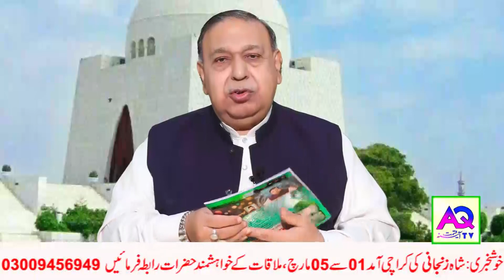Astrologer Shah Zanjani Will Be Karachi on 01 To 05 March | Book your Appointment | AQ TV